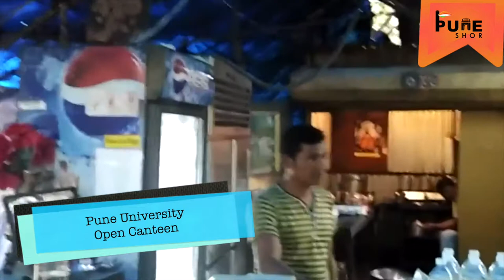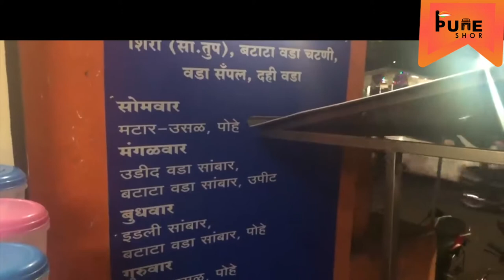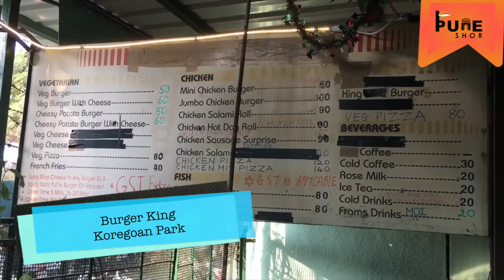Pune Student Kattas | Find out student's Favourite sit outs in Pune.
Pune Che Student Katte"🥳 How Nostalgic, Isn't It ?🙌✨ All of us who studied in Pune had their own Kattas where we used to Talk our heart out withy our buddies or eat our lunch after college with Dilkhol Masti.

Fergusson College, Symbiosis, Mit Pune, Coep, Pune University, Garware, Wadia, and Many more, there are so many colleges in pune and all have there own kattas where students enjoy chilling out at lunch times and free times. we have tried to cover some of them.